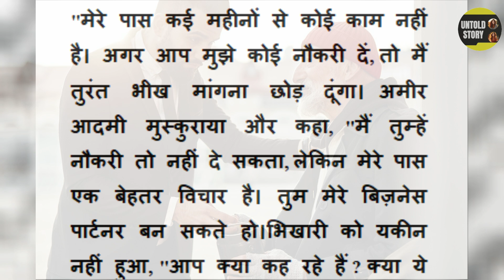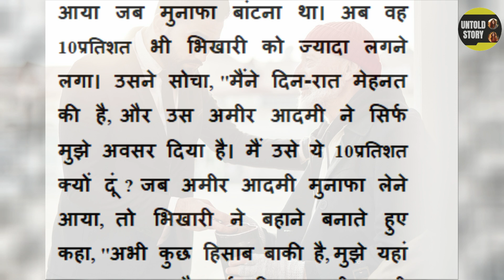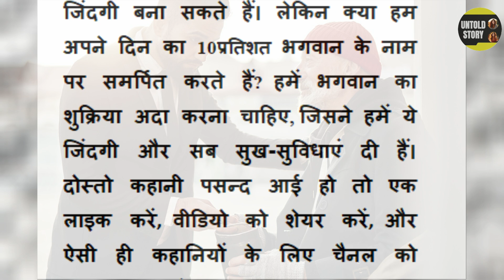एक अमीर आदमी और भिखारी की कहानी | Best Life Changing Story in Hindi | Best Motivational Story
जीवन जीने के लिए संघर्ष तो करना होगा, कामयाब होना है तो परेशानियों से लड़ना होगा
हमारे चैनल पर आपका स्वागत है! यहां हम मोटिवेशन, सफलता और जीवन में सकारात्मकता लाने के लिए अच्छी अच्छी कहानियां लेकर आते हैं। हमारा उद्देश्य इन कहानियों से आपको प्रेरित करना, आपके आत्मविश्वास को बढ़ाना, और आपके लक्ष्यों को प्राप्त करने के लिए आपको मार्गदर्शन प्रदान करना है। ये कहानी आपकी जिंदगी में परिवर्तन लाने की शक्ति रखती हैं। हमारे साथ जुड़ें और अपने सपनों को हकीकत में बदलने का सफर शुरू करें।